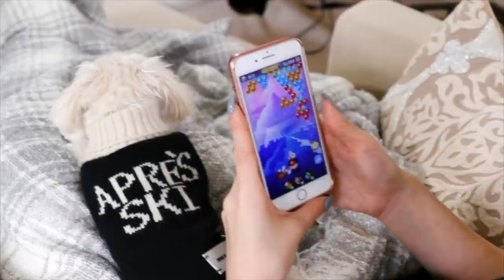MY WINTER MORNING ROUTINE & GIVEAWAY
Today’s video is my Grinchmas Morning Routine! Raise your hand if you love the holiday season! There is no better morning then a nice relaxed morning at home with coffee, pancakes, my puppies and playing a game on my phone lol. If you want to see a Night Routine make sure to thumbs up this video!

UPS Mailbox:
10531 4s Commons DR. #222

♡ FILMING EQUIPMENT ♡